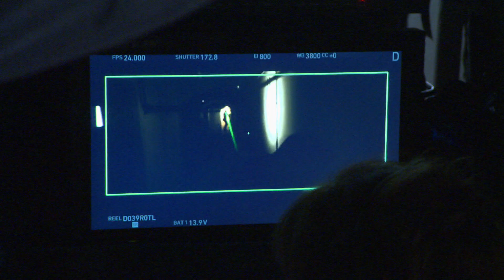White House Down (2013) - Men of Action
A brief piece that primarily looks at Tatum's stunt work and a few of the film's biggest action pieces.